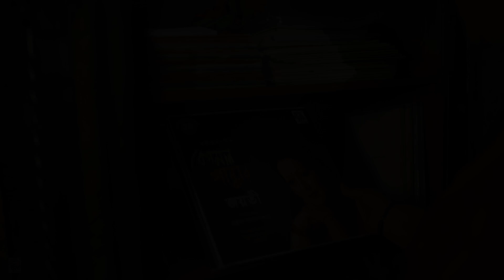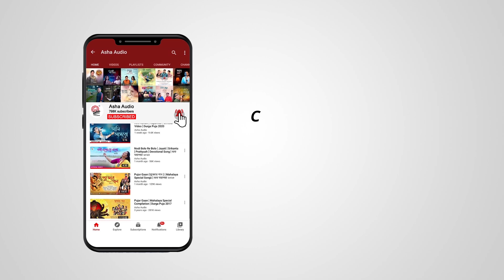E Shomoy | Teaser | Kobir Shonge | Jayati , Prattyush | Releasing Tomorrow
Here’s the first look of E Somoy from Kobir Songe. Jayati, Prattyush & Srijato come together for the first time with a very special collaboration.